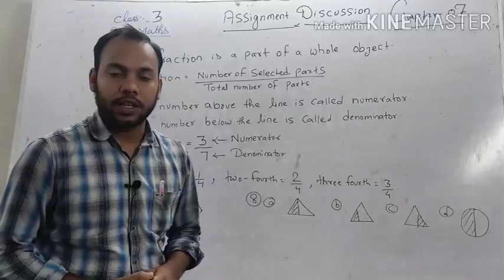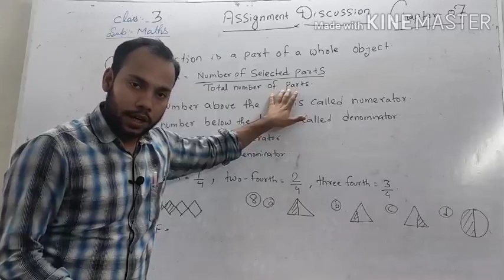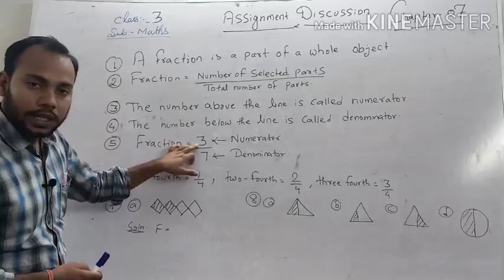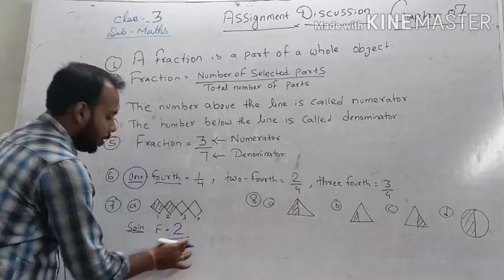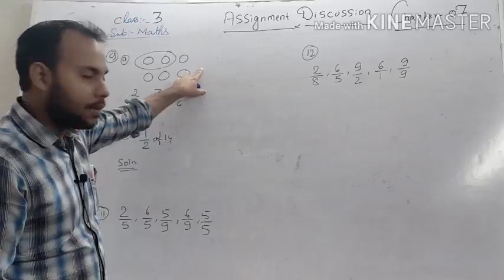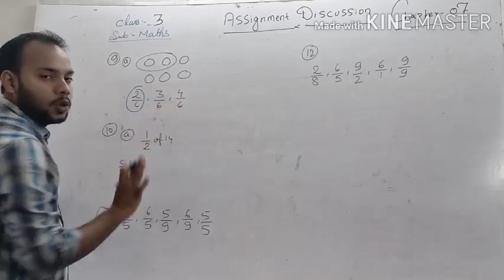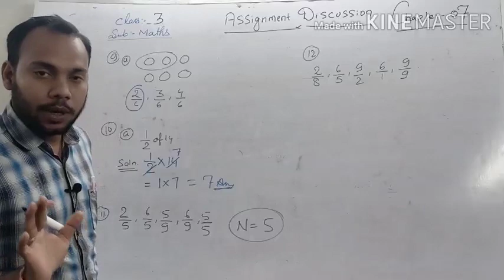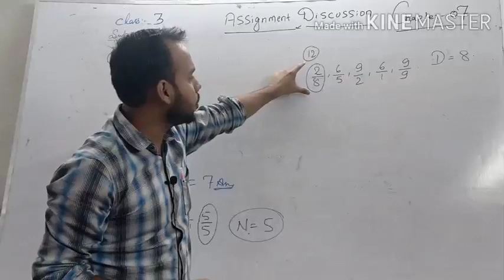Class 3 Math Lesson 7 Assignment Discussion